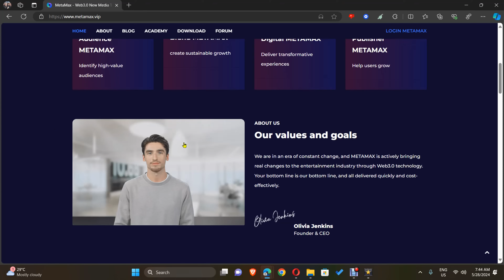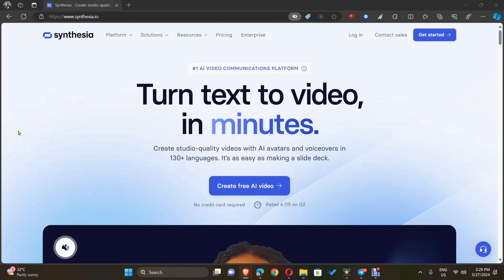METAMAX REVIEW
Ngayon, sasagutin natin ang request ng mga kapatid natin dito sa ating YouTube channel kung ano ba ang masasabi ko sa Metamax, ito ba ay recommended o kailangan natin itong iawasan.

0:00 - Intro
0:28 - Ano ang Metamax?
        0:40 - Ano ang pan-entertainment?
        1:16 - Example ng Web3 Pan-entertainment
1:48 - Totoo ba na ang metamax ay web3 platform?
2:51 - Red Flag #1
3:36 - Red Flag #2
4:38 - Red Flag #3
5:05 - Red Flag #4
       5:26 - Paano kumikita ang metamax?
       5:56 - Totoo ba na kumikita ang metamax sa advertising?
               7:43 - Unang paraan kung paano kumita sa Metamax
                       9:15 - Marangal nga ba ito?

                        9:43 - Totoo ba ang watch to earn ng metamax?
11:42 - Pangalawang paraan kung paano kumita sa metamax
12:52 - Red Flag #5
13:03 - Pangatlong paraan kung paano kikita sa metamax
13:59 - Red flag #6